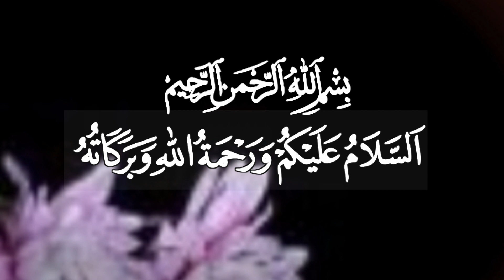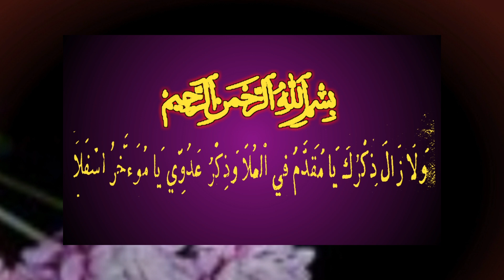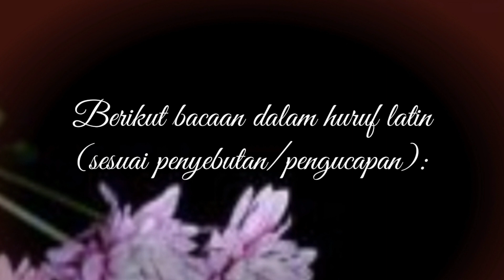DOA AGAR DISELAMATKAN DARI SEGALA BAH4Y4 DALAM P3RT3MPUR4N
Merupakan doa yang sangat baik untuk dibaca pada berbagai situasi Pert3mpu24n juga pada situasi lainnya disegala medan Pert3mpur@n ketika menghadapi musuh-musuh.
InsyaAllah.. akan diselamatkan oleh Allah SWT..